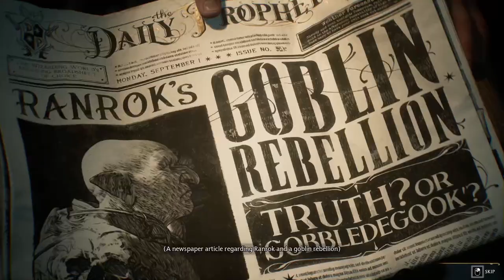Stoney Plays Hogwarts Legacy Episode 1!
Stoney Begins his journey in the Magical world of Hogwarts Legacy and Chooses Ravenclaw House!